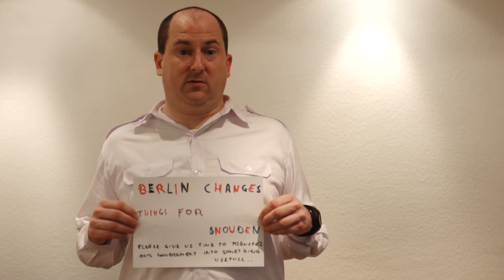Andy Müller-Maguhn stands with Snowden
Andy Müller-Maguhn, member of the Courage Foundation's Advisory Board, on what must change to protect and honor NSA whistleblower Edward Snowden.